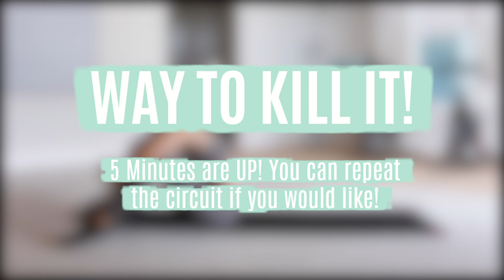5 MINUTE (NO EQUIPMENT) QUICK AB WORKOUT!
Hey loves! Are you ready for a quick 5 minute at home and no equipment ab workout?! Well grab your water and get ready to work!

We will do this together and you will be able to see that I struggle through it as well; so don't give up and if you need to take break, just hit pause and grab yourself some water(:

If you want this to be a 10 minute ab workout, just hit replay and do another round of this circuit.

Camera I Use Joby GorrilaPod

Hey! My name is Cheyann Shaw and I live in the beautiful state of Florida and have become a total beach bum! I am a cancer survivor, entrepreneur, kid at heart, fitness lover, and just an all around goofball who laughs at her own jokes lol. I make weekly vlogs that will show you some workouts, recipes, hauls, adventures with my hubby and our fur baby Russell, the business side of my life, and so much more! I'm just a young adult trying to live life to the fullest while showing the world that no matter you have gone through in your life, it doesn't have to define you and how to find light in the darkness. I may or may not also break into random dances and drink more coffee than humanly possible! XOXO, CHEYANN